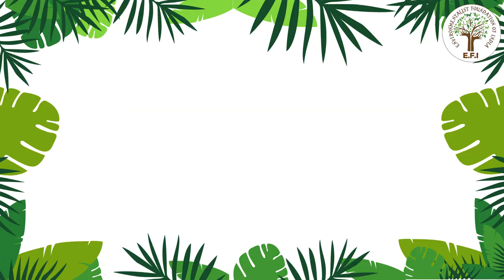EFI India Environment Master Class Erode Program on 23.01.2024 @ VET IAS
VET Institute of Arts and Science (Co-ed)
Run by Vellalar Educational Trust,
Thindal, Erode-12.

Why do you want to study in VET IAS ?